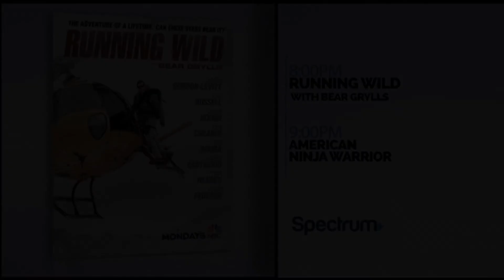Five on 5 - Holly Hawley - Rogue Valley YMCA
On tonight's Five on 5, we are joined by Rogue Valley YMCA Aquatic Director Holly Hawley discussing the benefits of swimming lessons, water safety while out on lakes and rivers, the various kinds of life jackets for different aquatic activities and the importance of learning CPR.